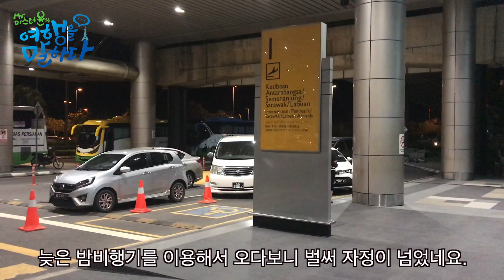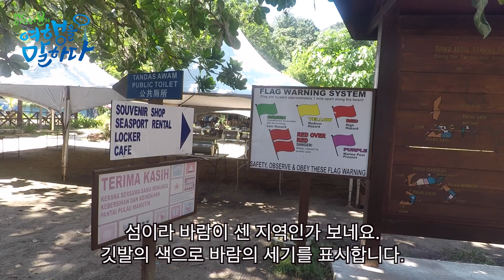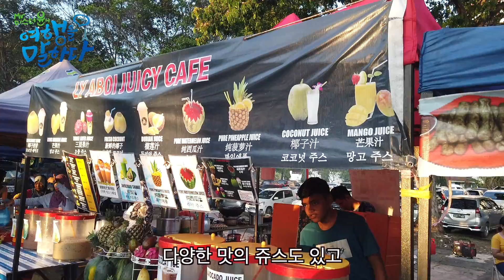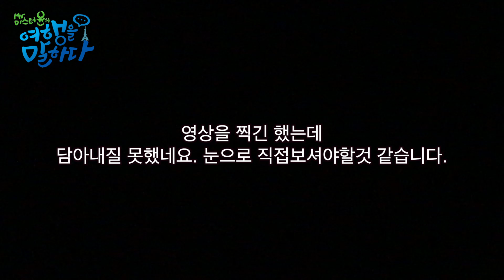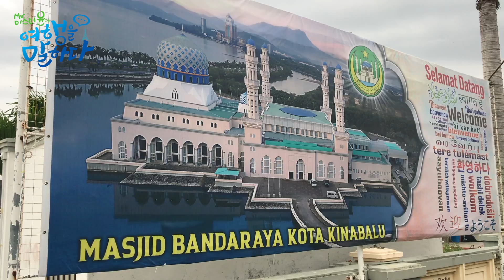[동남아-말레이시아] 코타키나발루 -패키지로 다녀온 코타키나발루 3박 5일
말레이시아의 휴양지 코타키나발루를 패키지투어를 통해 다녀왔습니다.
3박 5일 간의 일정동안 다녀온 곳에 대해 소개 해드립니다.